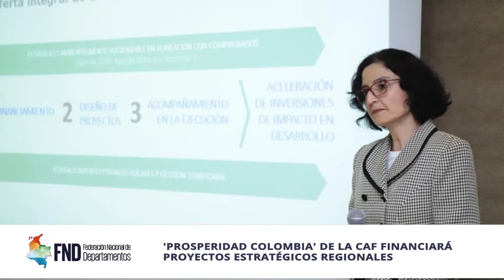Las BrevesDeLaSemana | del 21 al 25 de marzo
🔹'Prosperidad Colombia' @AgendaCAF financiará proyectos estratégicos regionales

🔹Campaña Anticontrabando en Carnaval2022 de Barranquilla

🔹150 familias reciben ayudas humanitarias FNDSocial @gobernaciondenarino